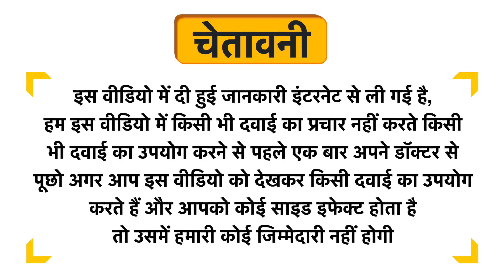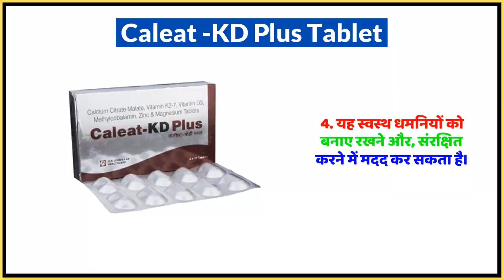Caleat -KD Plus Tablet Uses in Hindi | Side Effects | Dose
Caleat -KD Plus Tablet Uses in Hindi | Benefits | Side Effects | Dose